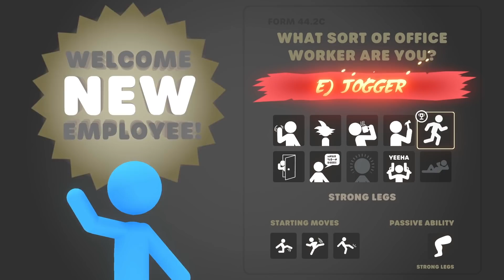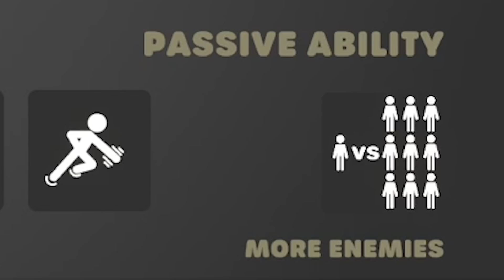I Completely Broke Stick it to the Stickman With Super Big Brain Moves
I tried to use 500IQ moves to beat Stick it to the Stickman, but instead I broke the game whilst unlocking the new secret upgrade!!

LINKS!

About Stick It To The Stick Man:
Stick it to the Stickman is a roguelite physics based brawler where you fight as a stick man against other stick figure men to get your job back!  This has gotta be one of the best stick figure fighting games that is coming out.